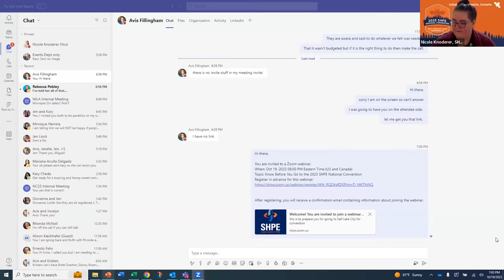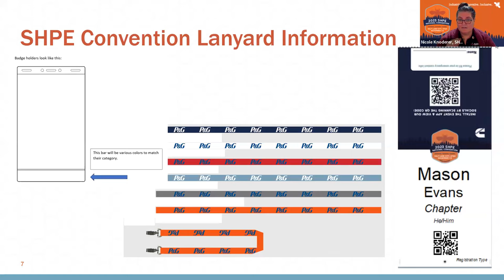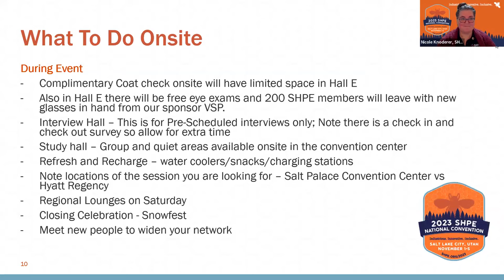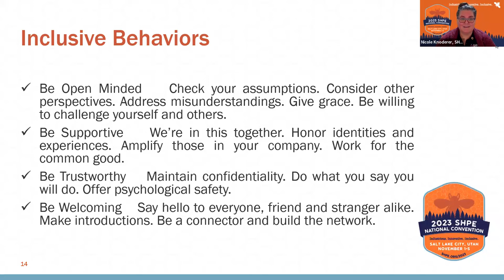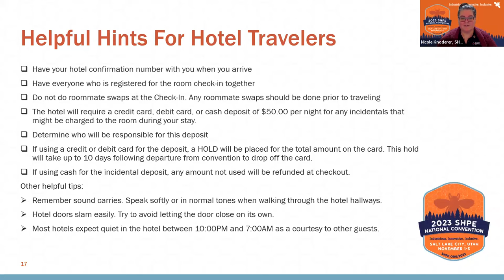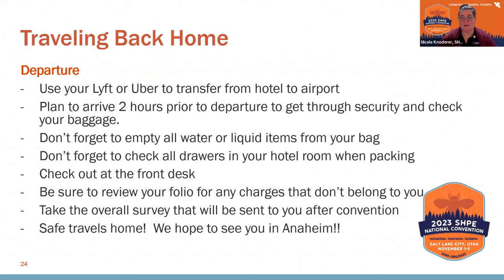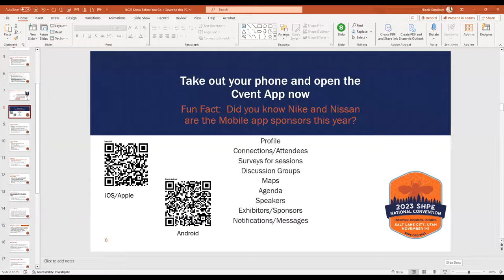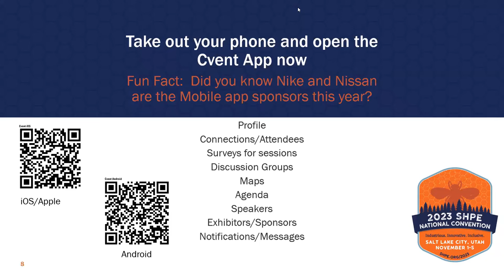SHPE2023 Know Before You Go Webinar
Get a head start on the 2023 SHPE National Convention by watching our "Know Before You Go" webinar! This session is designed to provide you with valuable information that will enhance your convention experience. Whether you have specific questions or are just curious about what to expect, this webinar is your opportunity to get the answers. Don’t miss out on this chance to be well-prepared and ready to make the most of the convention.